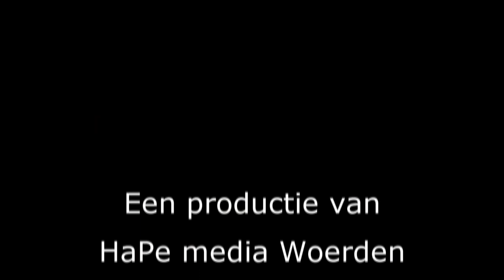Popronde Woerden 2021: Par Hazard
Een nummer uit het optreden van  van Par Hazard in de Bibliotheek tijdens de Popronde van Woerden op 26 september 2021. Een van de 14 optredens die er die middag in Woerden waren…